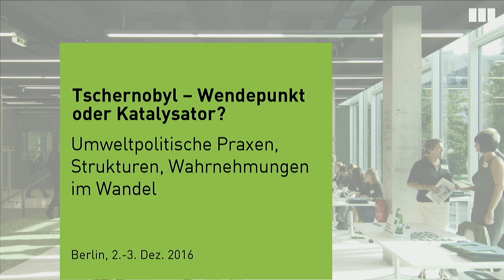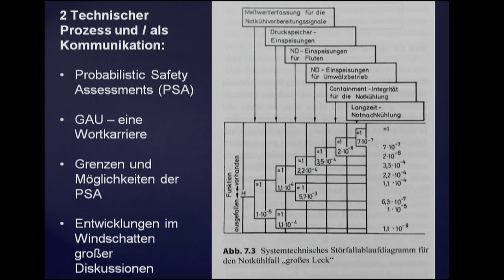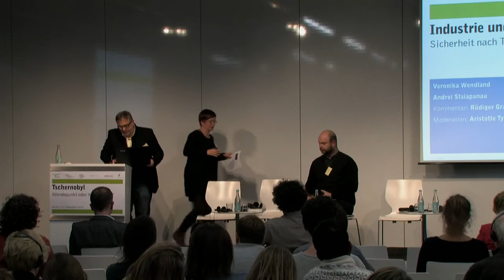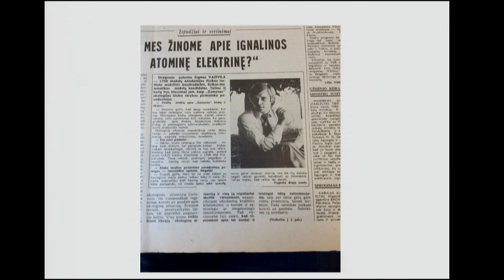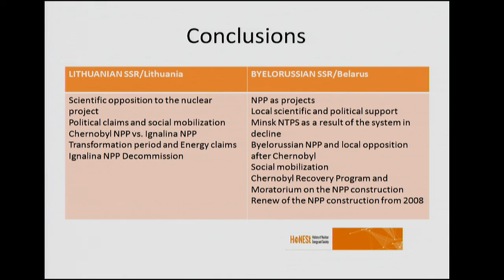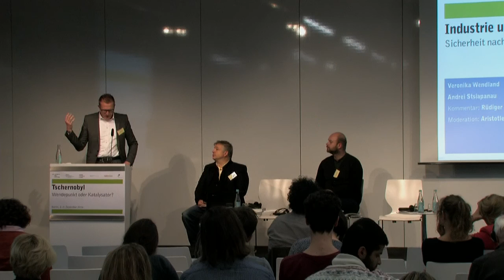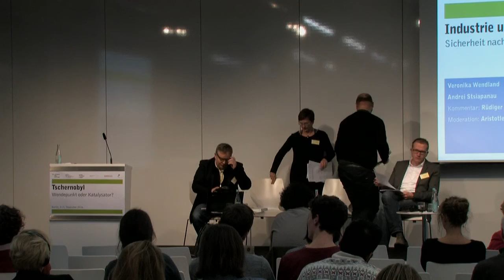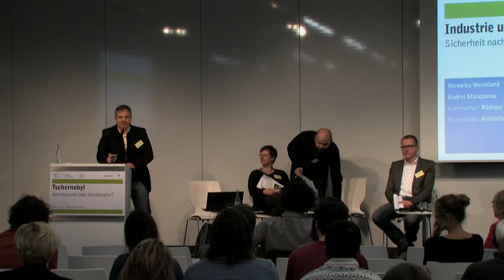Industrie und Politik: Sicherheit nach Tschernobyl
Anna Veronika Wendland: Von der Angstabwehr zur Sicherheitskultur. Diskursive und technologische Strategien der Atomwirtschaften im globalen Norden nach Tschernobyl

Andrei Stsiapanau: The techno-political controversies in Belarus
and Lithuania after Chernobyl

Moderation: Aristoteles Tympas
Kommentar: Rüdiger Graf

Über die Konferenz:
"Tschernobyl – Wendepunkt oder Katalysator? Umweltpolitische Praxen, Strukturen, Wahrnehmungen im Wandel
(1970er – 1990er Jahre)"

Am 26. April 1986 kam es im Atomkraftwerk Tschernobyl zu
einem Super-GAU. In der Folgezeit wurden die Risiken der Atomenergie breit diskutiert, bekam die Anti-Atom-Bewegung enormen Zulauf, mussten sich die AKW-Betreiber viele Fragen und neue Regelungen gefallen lassen.

In der Bundesrepublik reagierte die Regierung auf die Katastrophe
in der Sowjetunion. Sie richtete ein eigenständiges Umweltministerium ein, das erstmals die Kompetenzen für Umwelt, Naturschutz und Reaktorsicherheit bündelte.
Die Konferenz zielt darauf ab, Tschernobyl in den Kontext der
Umweltpolitik einzubetten, die sich seit den 1970er Jahren entwickelte.

Die Beiträge nehmen verschiedene Akteure in den Blick,
die diese Politik maßgeblich gestaltet haben: die Zivilgesellschaft,
die Umweltverbände, die Wirtschaft, die Medien.

Stellt das Reaktorunglück einen Wendepunkt in der Geschichte der
Umweltpolitik dar mit gravierenden Einschnitten?
Oder beschleunigte die Katastrophe nur vorhandene und absehbare Entwicklungen?
Rückte der Unfall umweltpolitische Ziele verstärkt in den Vordergrund der politischen Debatte?
Stärkte dies die Umweltpolitik wirklich nachhaltig?
Veränderten sich die Wahrnehmungen von Umweltproblemen, politischer Mobilisierung, politischem Handeln und politischen Strukturen?
Welche Rückwirkungen hatte die Reaktorkatastrophe auf die westdeutsche Parteienlandschaft, insbesondere auf die SPD und die Grünen?
Welche marktkonformen Lösungen diskutierten Politik und Wirtschaft, wie kamen nach 1986 die ökologische Modernisierung und die Energiewende voran?
Welchen Anteil daran hatte die Explosion im ukrainischen Reaktor wirklich?
Die Wirkung von Tschernobyl war grenzüberschreitend. Mit Beiträgen aus westeuropäischen Ländern (Schweden, Italien. Frankreich, Großbritannien, Belgien) und einem besonderen Schwerpunkt auf die Entwicklung in den ehemaligen Ostblockländern (die ehemalige Sowjetunion, Ukraine, DDR, Polen Litauen, Rumänien und Bulgarien) öffnet die Konferenz die Perspektive auf die transnationale Wirkungsgeschichte von Tschernobyl.